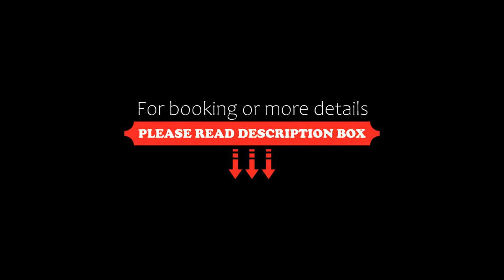Vinohradsky dum, Prague, Czech Republic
About Property:
You're eligible for a Genius discount at Vinohradsky dum! To save at this property, all you have to do is sign in.
Vinohradsky dum is an aparthotel in Prague and offers fully-equipped apartments. Prague National Museum as well as Wenceslas Square is 650 m from the property. Public transport can be reached within 50 m. Free high-speed WIFi is available.
There is also a kitchen, fitted with a microwave. A refrigerator and kettle are also offered. Bed linen and towels are regularly cha...
Property Type: Hotel
Address: Legerova 60, Prague, 120 00, Czech Republic
Searching For
1. Vinohradsky dum - Prague - Czech Republic
2. Vinohradsky dum - Prague - Czech Republic Address
3. Vinohradsky dum - Prague - Czech Republic Rooms
4. Vinohradsky dum - Prague - Czech Republic Amenities
5. Vinohradsky dum - Prague - Czech Republic Offers and Deals
Audio Credit:
Track Title: Reasons To Hope
Artist: Reed Mathis